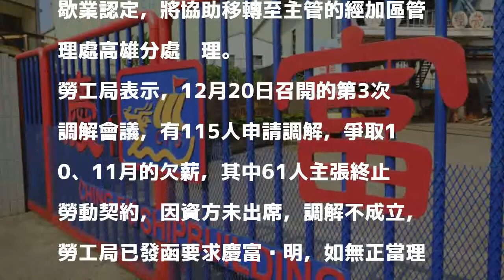獵雷艦案〉慶富積欠11月工資 高市勞工局今開罰百萬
〔記者黃良傑／高雄報導〕慶富勞資爭議已召開3次調解，高市府勞工局要求慶富積極處理，維護本國與外籍勞工權益，面對慶富又積欠勞工11月薪資，市府今再開出100萬元罰單。

發表評論評論如下。